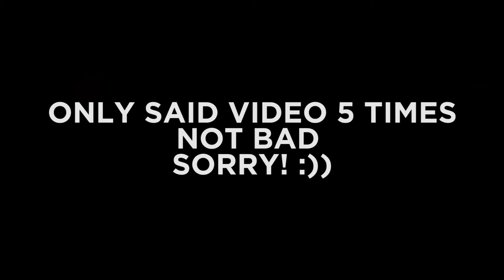TEENAGER TRIES TO FIND THE NON-VIRGINS - Jubilee Odd Man Out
The moles got the best of me. Non-Virgins had a hard time in today's episode of Odd Man Out. I thought till the end that the boy was the one but nah.